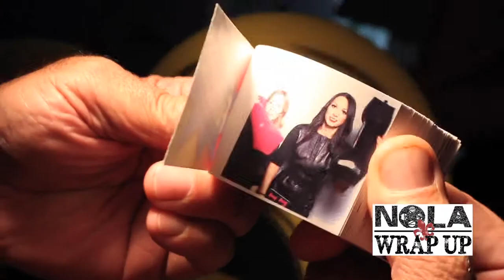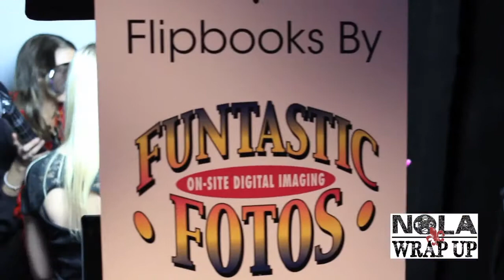225 Magazine: Avenue Rouge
Check out our live coverage of 225's annual Avenue Rouge fashion event.